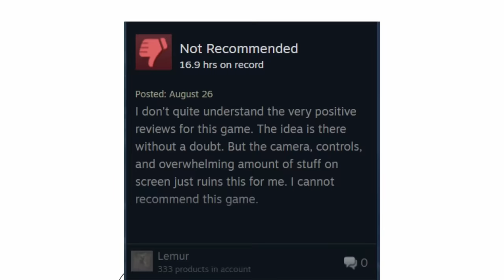Filtered by Attack Helicopter Girl. (Armored Core 6 Joke Animation)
I convert  Vehicles into Mecha girls or something like that. Help me.

🌟Social Platforms🌟
👀 Reddit this!